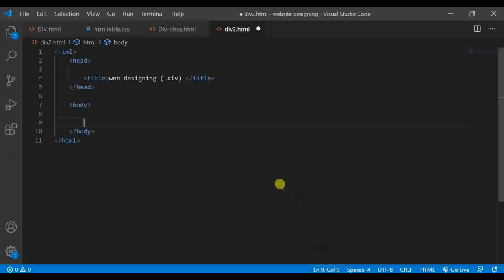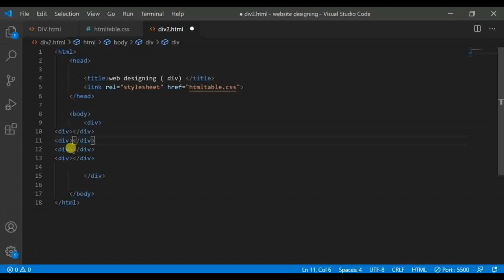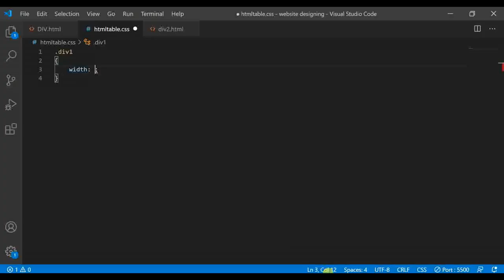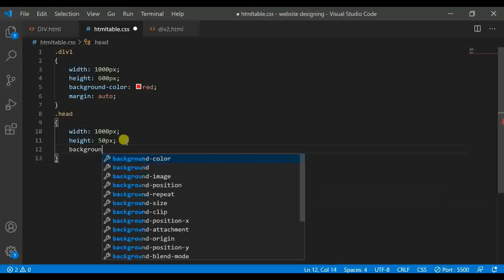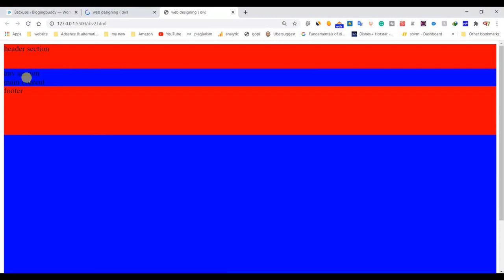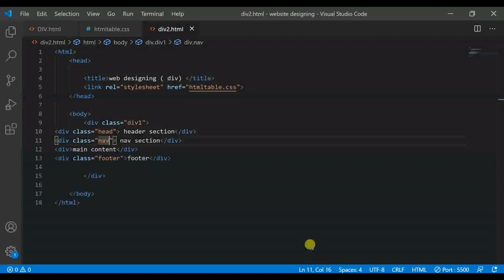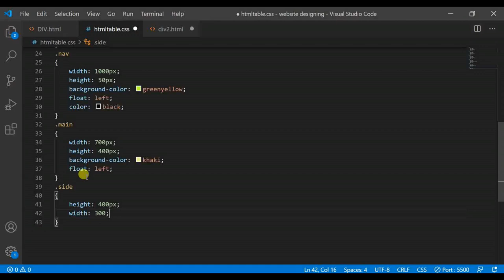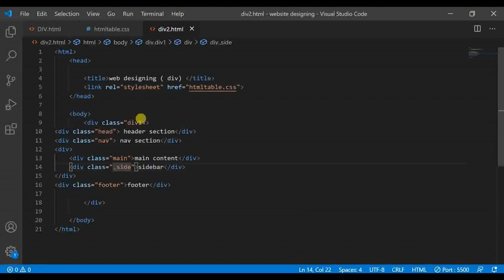customize website using div &class | Best web designing full course for free in Hindi 2020 |Part 23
Flame Beast,
Flamebeast